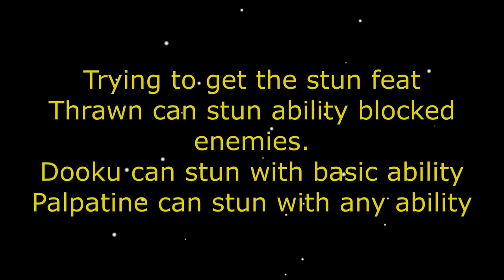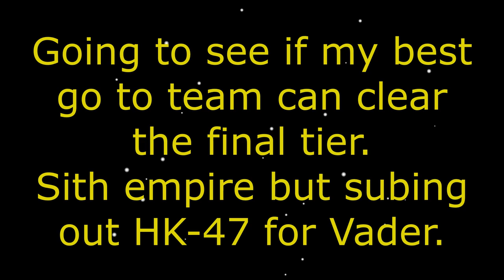How I barely got decent rewards - How to clear - Takodana - Jedi - galactic challenge - SWGoH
A how to clear 5 tier's using the Sith and completing half of the feats.  I just couldn't complete all feats in 5 tier's.  So is this a decent representation of the average player attempting the Galactic Challenge.
How to clear - Takodana - Jedi - galactic challenge - SWGoH